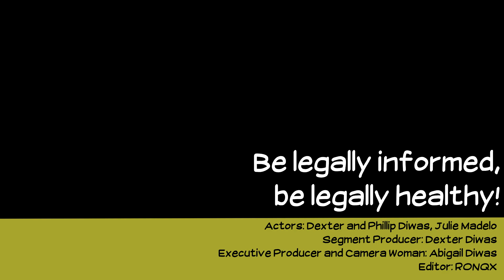ESTAFA! PARA SA MGA TAONG MAHILIG TAKBUHAN ANG BILL SA RESTAURANT, PANOORIN ITO.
Sources:
Article 315, Revised Penal Code
Republic Act 10951: An act adjusting the amount or the value of property and damage on which penalty is based. And the fines imposed under the revised penal code, amending for the purpose act no. 3815, otherwise known as “the revised penal code”, as amended